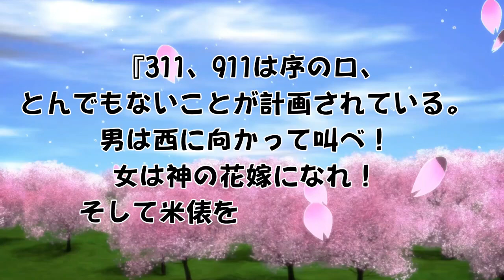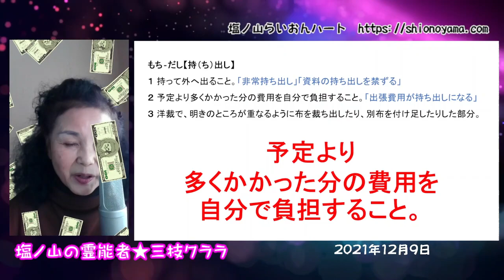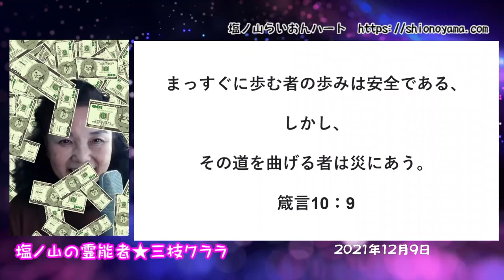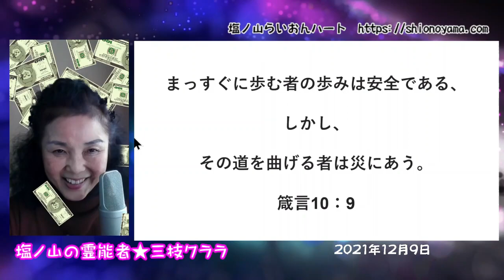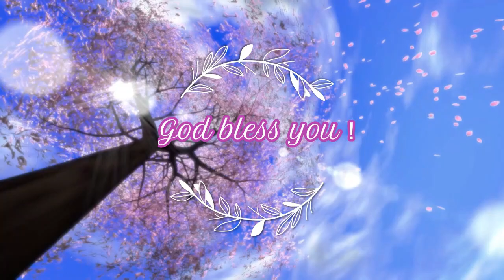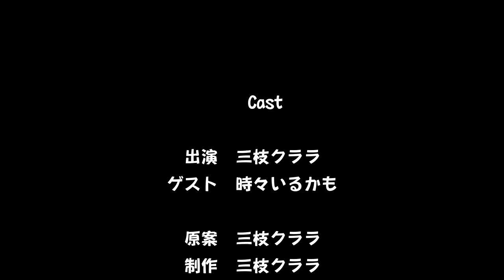2021/12/09【啓示】あなたの富の持ち出しを許すな！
ご訪問、ありがとうございます！
日本一の預言者★塩ノ山らいおんハートの三枝クララの公式本チャンネルです。

公式さぶチャンネルもよろしくお願いします。

2020年11月、神より『日本一の霊能者だと公言しなさい』と言われてから私は戸惑いの中にいましたが、2021年3月14日この御言葉に従う決意をしました。
神様からの【啓示】を軸に、日本が真の聖書の国である事、私クララが学んだ事や経験と考察などを織り交ぜながら、日々の気付きなどをお伝えさせて頂いています。
皆様の上に神の祝福がありますように！

【コメント】について
コメントはとても嬉しく、私クララの励みとなっています。
ただ『URL』を含むコメントはスパム防止のため自動的にブロックもしくは非表示となる場合がありますので、『URL』はコメントに入れないようお願いします。

以下は、日頃、質問も多いものに関して、Amazonよりピックアップしました。

【聖書】
◆新共同訳：聖書　ジッパー付き（中型）

◆私の好きなフランシスコ会の聖書（二冊目として）

【聖書アプリ】
↓オススメの2つのGoogleの聖書アプリ～毎日、聴く事をお勧めします！（無料）
◆Audio Bible Japanオーディオバイブルジャパン

【尿療法】
↓これがホントの副作用のない自分だけのオーダーワクチンです！
◆生命(いのち)の水―奇跡の尿療法

◆尿療法 驚くべきこの効果

↓尿療法に抵抗のある人は塩水を飲む事から初めましょう！
◆天日海塩 750g　2個セット

◆竹内農園 紀州南高梅 【特選】 昔ながらのすっぱい梅干し しそ梅干し 徳用1kg

【備蓄して！！！】
◆新米 令和3年産 秋田県産特別栽培 【玄米】減農薬 あきたこまち 30kg

◆こばやし農園 玄米 ミルキークイーン 令和3年産 30kg(5kg＊6)新潟県産 特別栽培米（減農薬・減化学肥料栽培米）

◆10kg×3 虫をよせつけない 柿渋米袋

◆【看護師×管理栄養士が厳選】備蓄缶詰セット

【寄生虫について知ろう！】

◆寄生虫駆除ハーブフレッシュグリーンブラックウォルナット・ワームウッドコンプレックス 2オンス

【ミミズは地球と人類を救う！】
◆よごれた血管がキレイになる赤ミミズ酵素 10人の医師が証言する健康回復のすごい力

◆ミミズを飼おう！ミミズコンポスト

霊視鑑定（対面鑑定/Zoom）・クララ塾お申込みはこちらへ